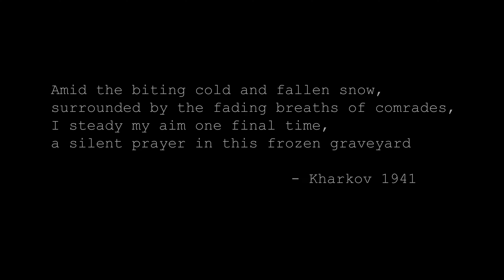END OF THE LINE... | Hell Let Loose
The enemy forces were too strong! Hell Let Loose is a military sim shooter and I've been loving the update changes. If you've ever heard of a movie called Saving Private Ryan, you'll feel those goosebumps! Hope you enjoy!